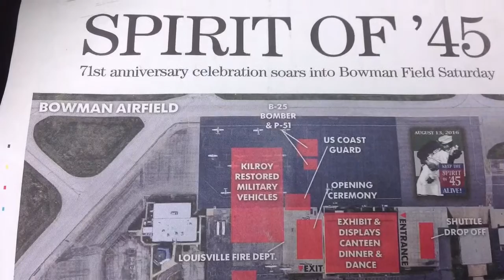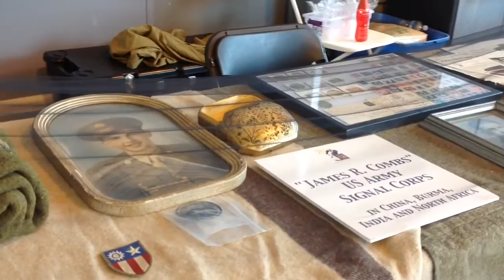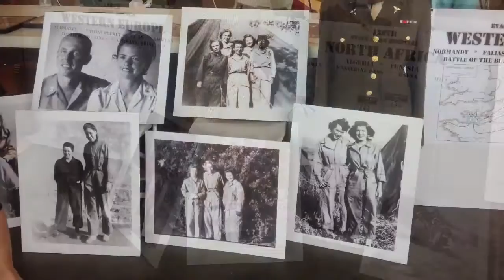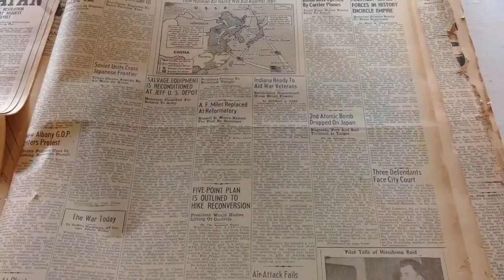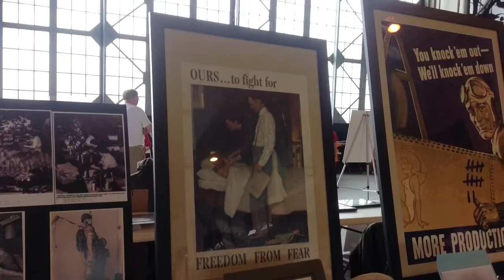Spirit of '45 Part 2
Tribute to WW2. Plane, jeeps, and other memorablilia.  There was so much I had to do this in two parts. If this video interested you, you can view part 1